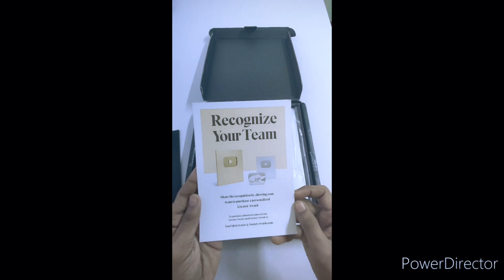Silver play button Award Unboxing sakura school simulator.🥈💜🤗